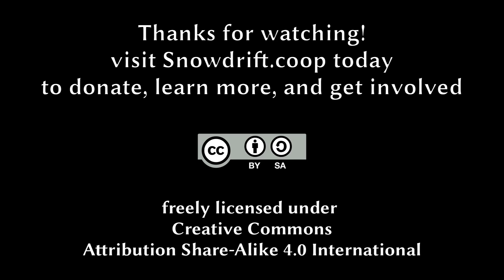Help launch Snowdrift.coop and build a better economy for the digital commons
As co-founder of Snowdrift.coop, I'm happy to announce our progress as we approach our launch. This video introduces the system and calls for community assistance in making this system a reality. The vision is a new way to put economic power back in the hands of the people when it comes to our new digital world.